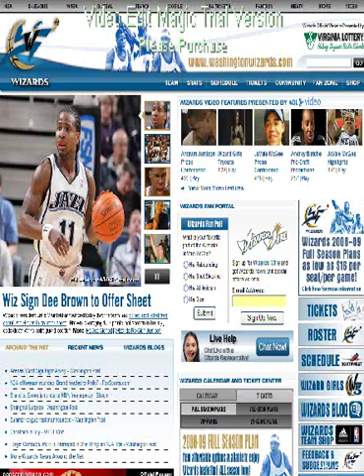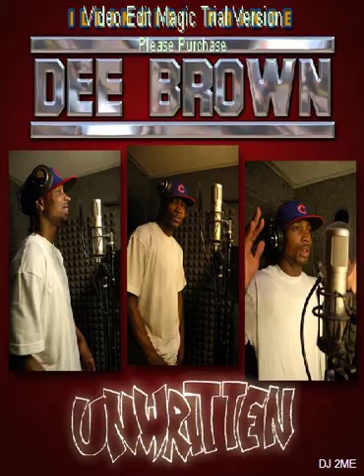Dee Brown - Shots - Unwritten Washington Wizards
Another song dee sings on his mixtape, unwritte, that he made when he was on the jazz. he just finished another cd, it should be out soon...